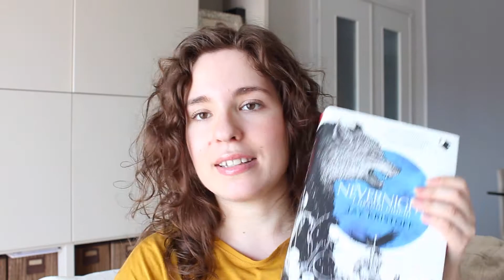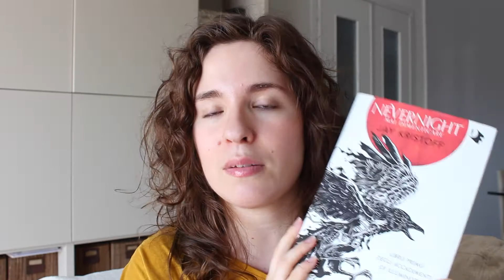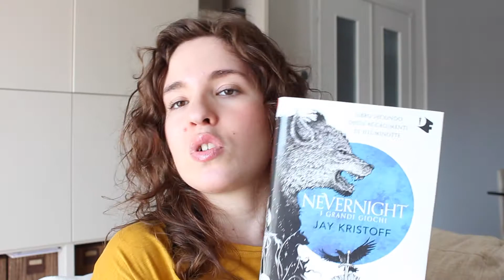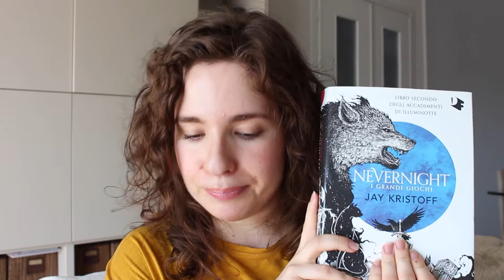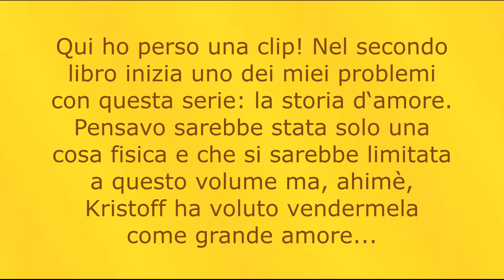Trilogia di “Nevernight“// RECENSIONE (NO SPOILER!)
Ho finito la serie di Nevernight, come sarà andata?